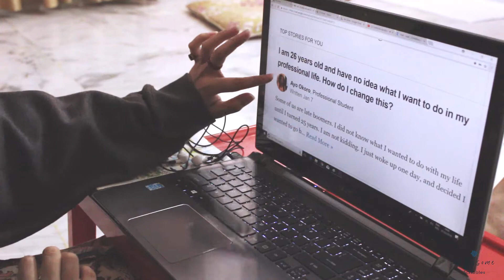When Google knows you pretty well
First VIDEO from my side. Hope you guys enjoyed it.
Let me know if you like the video in a comment section and and